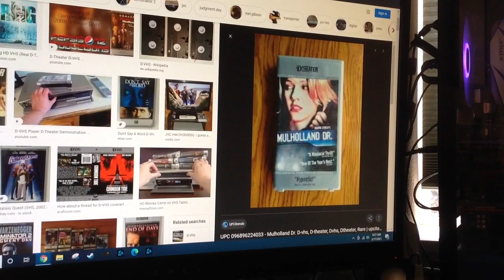Do You Have This d-theater? #2